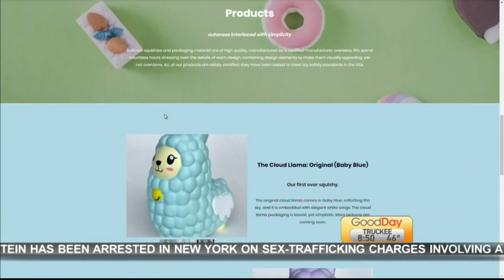cringey girl shows her squishies on tv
Wow that was cringey!

Half of what I said didn't make sense because of nerves, yikes. It's alright, because my brother was here to take advantage of the opportunity and make fun of me ;) Haha creds to him for editing this video.

I hope you guys enjoyed hehe. Comment down what other videos you would be interested in watching!